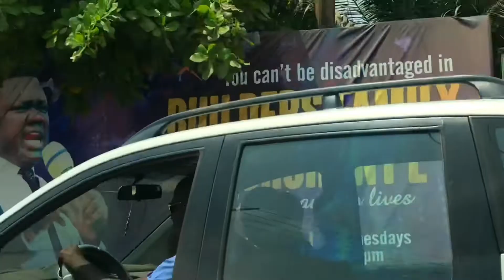Come with me to Udemezue A Street in Abakaliki | my Office